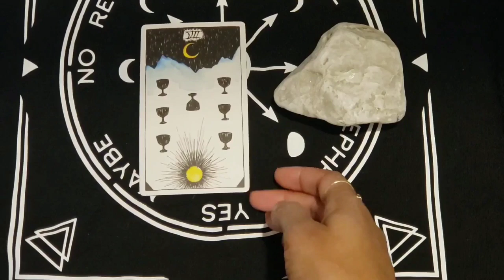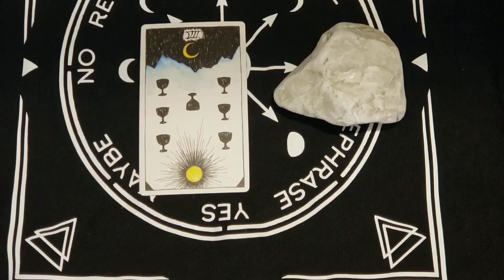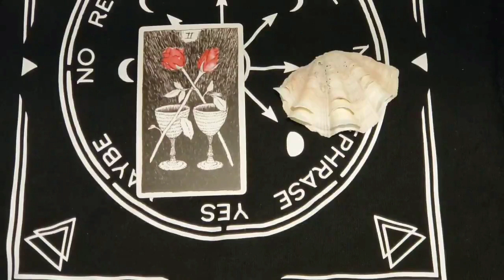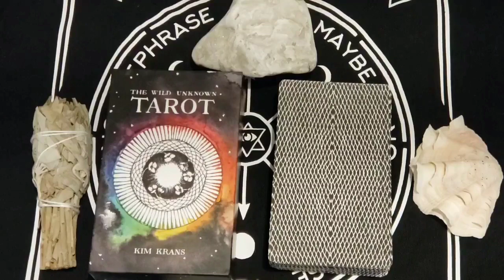💫Pick a Card Tarot Reading💫 What message do the tarot cards have for you this week?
Welcome Beautiful People! In this week's Pick a Card Tarot Reading you will be asking the cards what message the Universe has for you this week. Simply pick a card to find out what you need to know right now with this amazing tarot reading video.

🕑 Time Stamps🕑
🔮 pick a card 1 : 2.05
🔮 pick a card 2 : 10.46
🔮 pick a card 3 : 16.10
End chat : 21.12

I have been a reading tarot cards for 27 years and I enjoy using my intuitive gift to help guide others on their life paths. Ask the cards for some tarot guidance today.

 ETSY GIFTS: